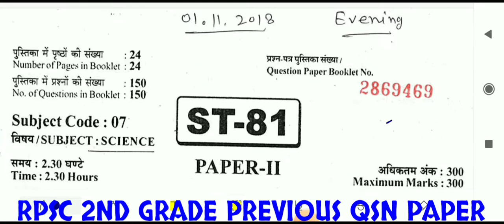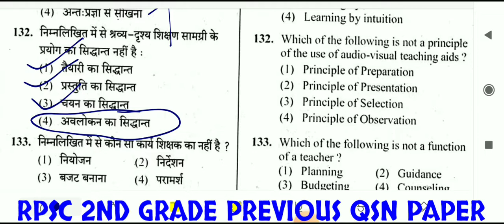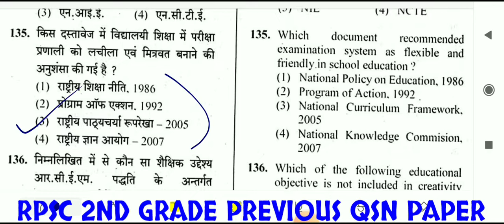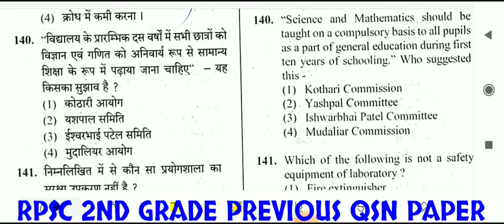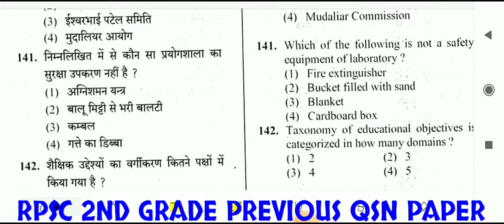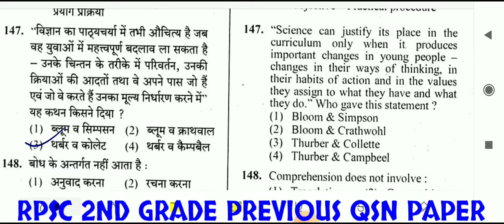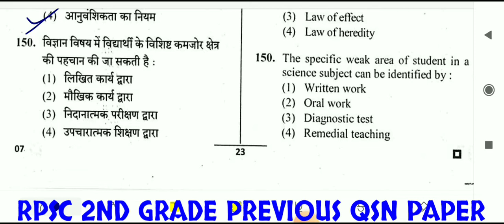Rpsc 2nd grade science question paper 2018/science teaching method Q 20